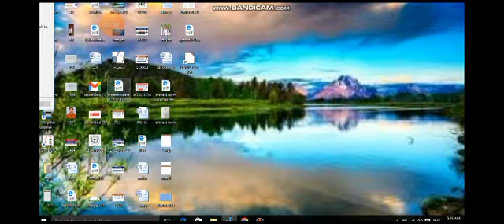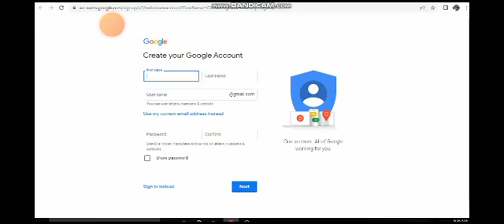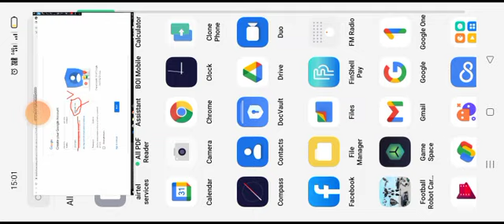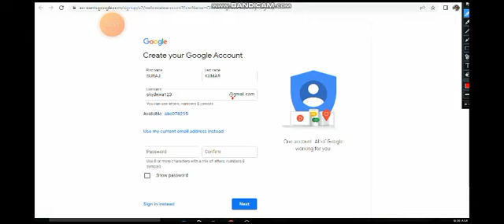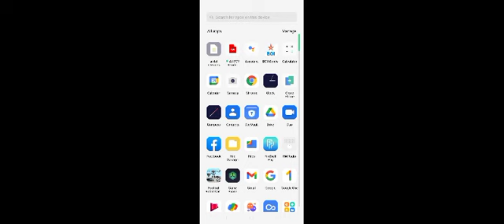How can we create new email id || ईमेल ID बनाना सीखें मात्र 5 मिनट में